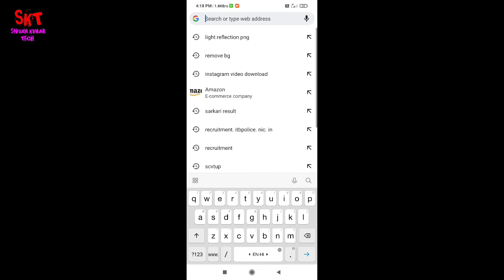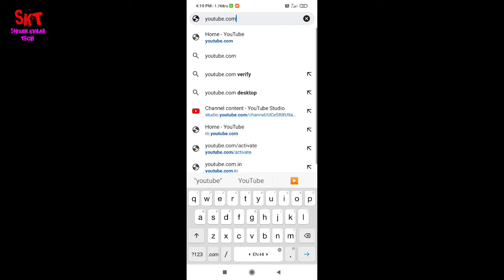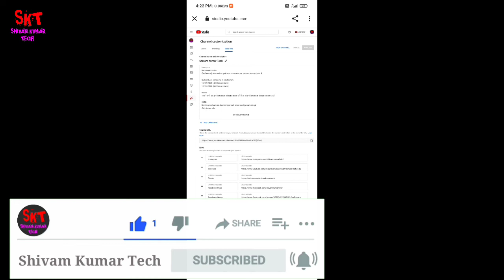YouTube channel par links kaise add kare || YouTube channel par links kaise add karte hai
namaskar dosto
mera naam hai Shivam Kumar aur aap dekh rahe hai Shivam Kumar Tech channel ko subscribe nahi kiya tu subscribe kar lo sath hi 🔔 ko press kar lo jis se hamare aane wale videos ki notification aap tak sabse phele pahuch sake

dosto
is video mein bataya gaya hai ki YouTube channel par links kaise add karte hai yani dosto apne other social media platform ke links kaise add kare jaise Instagram, Facebook, twitter